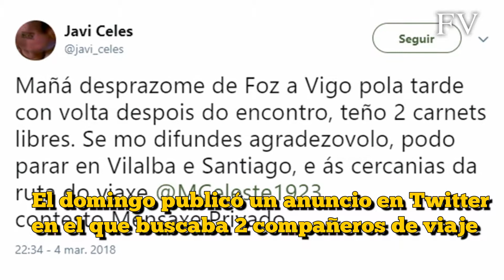Javi Celes, un celtista a prueba de horarios y distancia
En un tiempo en el que el estadio vigués se vacía y los aficionados encuentran cada vez más dificultades para acudir al fútbol, su caso resulta conmovedor.

Si quieres conocer la historia completa de este aficionado que cruza Galicia por ver a su equipo del alma, entra